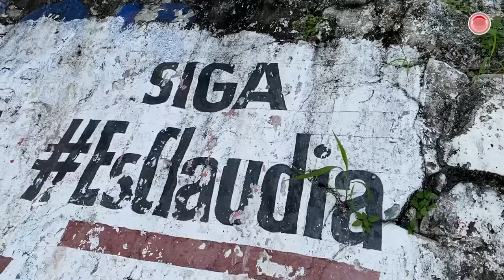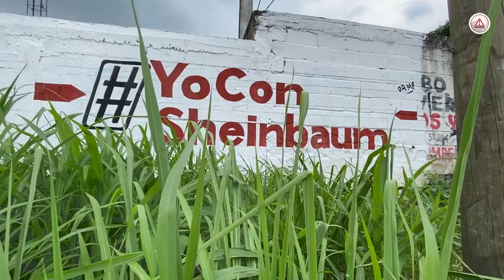A dos años de las elecciones, Sheinbaum se promociona en Chiapas.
Claudia Sheinbaum gobierna la ciudad de México, a 827.4 kilómetros de Chiapas, estado donde la morenista promociona su nombre y su imagen.